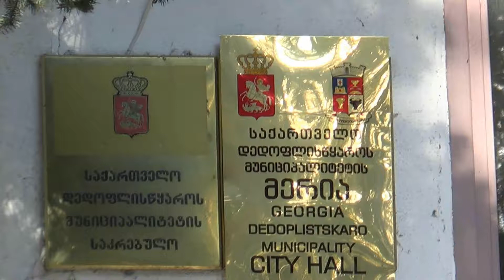დედოფლისწყაროს მერი ჯიპის შეძენაზე განმარტებას აკეთებს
დედოფლისწყაროს მერი ნიკოლოზ ჯანიაშვილი ახალი მანქანის შეძენის გადაწყვეტილებას ჭკვიანურს უწოდებს და ამბობს, რომ ამ გზით საბიუჯეტო თანხების დაზოგვა სცადა. შექმნილი აჟიოტაჟი მისთვის გაუგებარია, არგუმენტად კი იმ გარემოებას ასახელებს, რომ მუნიციპალიტეტის ავტოპარკი მოძველებულია და მოხელეებს ძირითადად ამორტიზებული საბჭოთა ავტომობილები ემსახურება. მერი თვლის, რომ დედოფლისწყარო ფართობით ყველაზე დიდი მუნიციპალიტეტია, ამიტომ უფებამოსილების განსახორციელებლად მაღალი გამავლობის ავტომობილის შეძენის აუცილებლობა იდგა.

ნიკოლოზ ჯანიაშვილი მერის უფლებამოსილების განხორციელებას 2017 წლის 12 ნოემბერს შეუდგა. 2014 წლის თებერვლიდან, მას დედოფლისწყაროს მუნიციპალიტეტის გამგებლის თანამდებობა ეკავა, მანამდე კი იყო ბანკი „კრისტალის“ წნორის ფილიალის მმართველი.